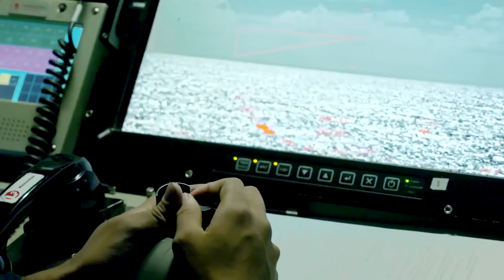Finally! This New US Submarine Can Destroy a Continent in 30 Minutes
On February 12, 2022, the Russian Ministry of Defense announced that a Virginia-type U.S. Navy submarine was sighted in the area where the Pacific Fleet was conducting exercises in Russian territorial waters near the island of Urup in the Kuril Ridge. The submarine received a message: "You are in the territorial waters of Russia. Surrender immediately!". After these demands were ignored, the crew of the Pacific Fleet frigate Marshal Shaposhnikov used appropriate means. The U.S. submarine used a self-propelled simulator to bifurcate the target on radar and acoustic control and left Russian territorial waters at top speed. It was 12 days before Russia invaded Ukraine...